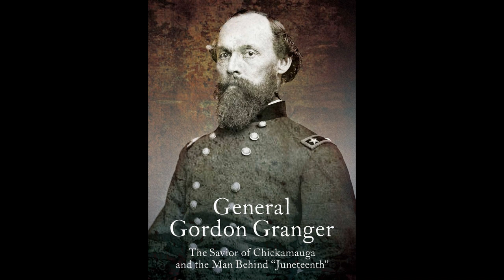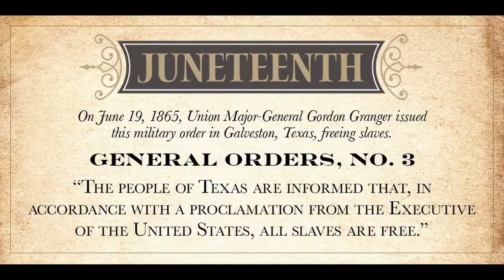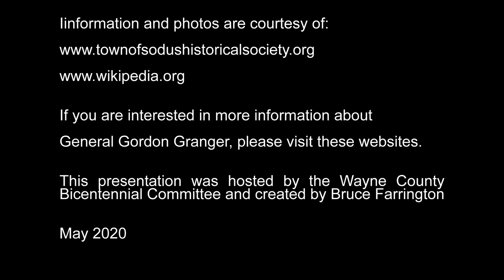Bicentennial Minute General Gordon Granger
Savior of Chicamauga and the man behind Juneteenth